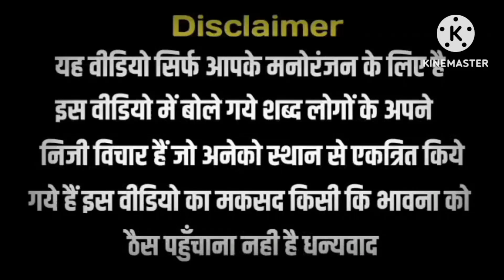गजब है यार मुद्दा बनाओ लगातार | Godi Media | Supriya Shrinate | Andhbhakt | Pm Modi | Funny Video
गजब है यार मुद्दा उल्लू बनाओ लगातार | Godi Media | Supriya Shrinate | Andhbhakt | Pm Modi | Funny Video

pm modi troll on rajasthan rally speech
pm modi funny troll on divert issue
supriya shrinate on inflation rate
supriya shrinate on women's reservation bill
sanjay singh on women's reservation bill
godi media
bhagatram
sinking politics
politics voice india
Rajeev Nigam